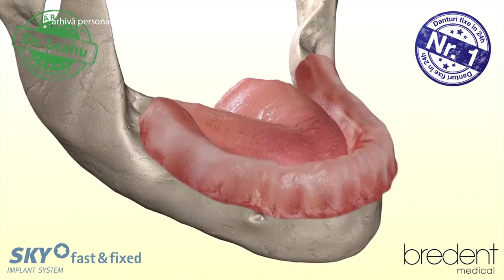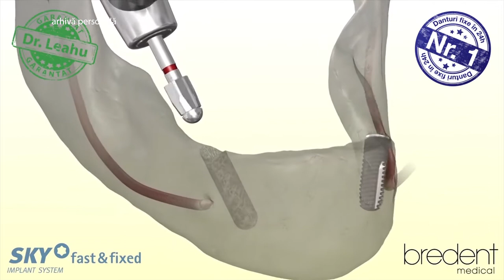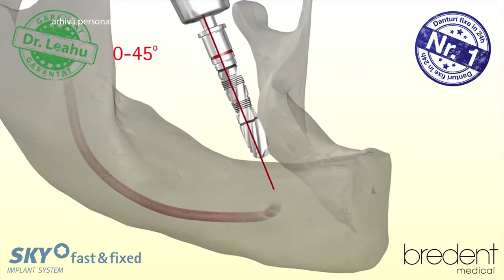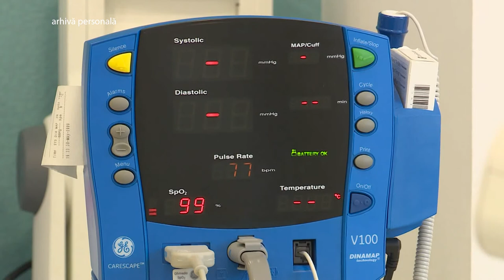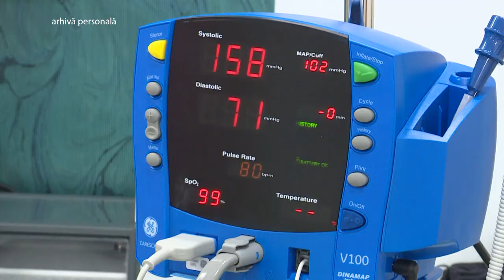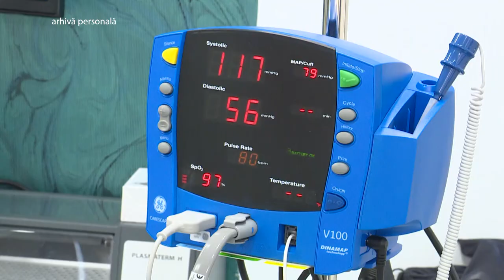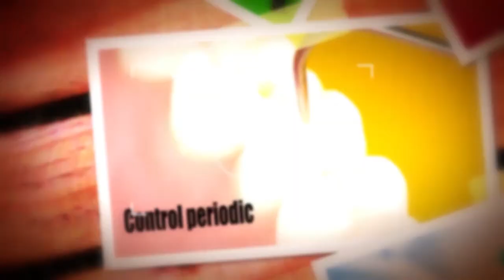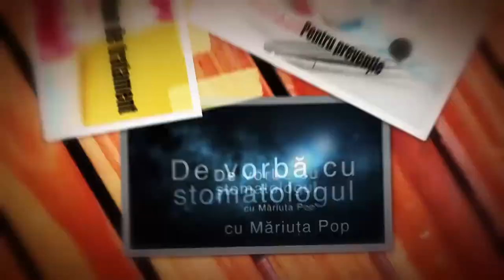De vorbă cu stomatologul - Dinți ficși în doar 24 de ore - Dr. Ionuț Leahu